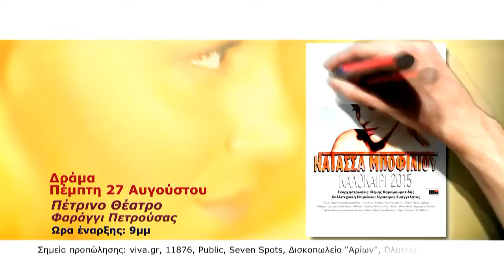Νατάσσα Μποφίλιου lıve Φαράγγι Πετρούσας 27/8/2015 tv spot